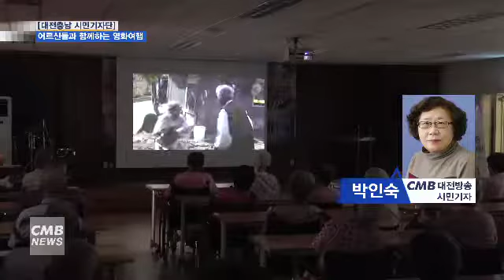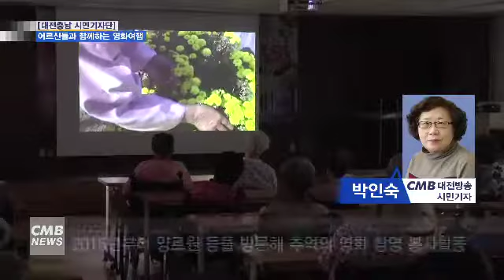[대전뉴스][리포트] 어르신들과 함께하는 영화여행